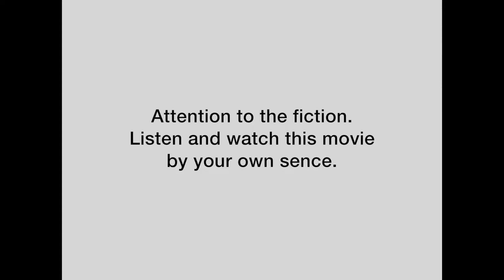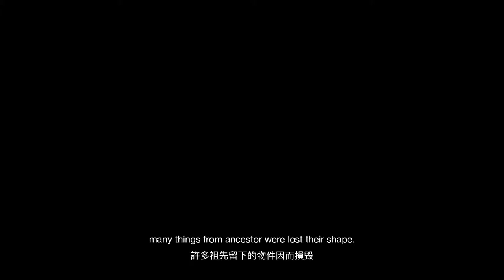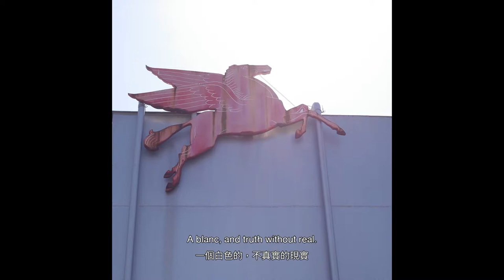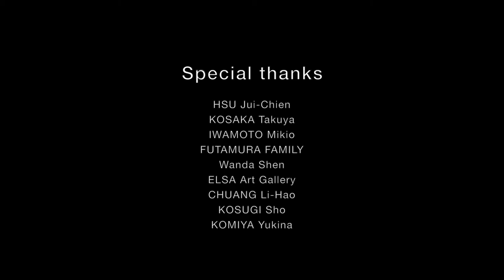ANONY BUTSU - IMANISHI Yuta ÷ ABE Nyubo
Title :  ANONY BUTSU - IMANISHI Yuta ÷ ABE Nyubo

作品名：無名 BUTSU - 今西 勇太 ÷ 阿部 乳坊

Year : 2018

Artists : IMANISHI Yuta ÷ ABE Nyubo

Sutra :  MIKAMI Shindo

Lyric : ABE Nyubo

Edit : IMANISHI Yuta

Special Thanks

HSU Jui-Chien
KOSAKA Takuya
IWAMOTO Mikio
FUTAMURA FAMILY
Wanda Shen [ from ELSA Art Gallery ]
CHUANG Li-Hao
KOSUGI Sho
KOMIYA Yukina

JOY DIVISION PROJECT
2016 年開始阿部 乳坊邀集多位跨領域的專家及藝術家一同投入此藝術計劃。系 列作品名稱
中包含「÷ 」符號意指藉由分析、釐清事物進而理解的過程。他與各 專家合作互動、了解其 專業,最終阿部 乳坊以藝術創作呈現雙方激盪成果,並 強調系列作品無一是可由阿部 乳坊獨 自完成的。

In 2016, Abe Nyubo’s latest project ‘JOY DIVISION PROJECT’ aims to involve with experts and artists from multiple fields. Titles of series works include ‘÷’ mark which means the process of comprehension based on analysis and breakdown. Abe Nyubo interacts with these people and create art inspired by their career spirits. In this way, none of these works are accomplished without others devotion.

Lyric :

不特定多数のための石仏
Stone statue for unspecified people
非特定人群的石像

見晴らしのよき場所。
From a viewable place
從一個可以遠眺景緻的地方

貝塚の跡、昔から人間がいた証。
Traces of shell mounds, proof of human existing
貝塚的遺跡、人類存在的證據

多数にある遺された証と自然に考えを馳せ、代替仏(物)を創作する。
Create stone statue, remembering the proof and natures left
創作石雕記下事實和逝去的自然萬物

足早に繰り返される今日においても。
over and over repeating swiftly, even now
一次又一次反覆地更迭，即使現在

この場では大きな地震あり
Huge earthquake was here,
這裡曾發生一場嚴重的地震

大津波あり、
Along with enormous Tsunami.
伴隨著巨大的海嘯

先人の生み出した多くの物事は姿を失い遺された。
many things from ancestor were lost their shape.
許多祖先留下的物件因而損毀

美しき原子の造花は開き、
Beauty of atomical flower flowers
美麗的原子花盛開

視認できぬと忘却へと。
Invisible becomes oblivescence.
看不見的事物逐漸被我們遺忘

テロ、崩壊、急成長、敗戦、オリンピック、視認できぬと忘却へと
Terrorism, Collapse, Rapid growth, Defeat, Olympic, invisible becomes oblivescence
恐怖主義、垮台、快速成長、戰敗、奧運，看不見的事物住件被我們遺忘

選択を許される私たちだけが。
Choice is allowed only to us.
只有我們能選擇

共に失う
 Lose together.
一起失去

共に失う
Lose together.
一起失去

選択肢は無数にあるかのように見えて
Numbers of option can be seen
可以看見有許多選項

違いはない。
But there is no difference in between.
但他們彼此之間卻沒有差異

グッドナイト。
Good night.
晚安

おやすみ
OYASUMI.
晚安

目覚めの先は偽りの記憶があり。
Falsity memory after awake.
睡醒後的虛假記憶

空白ができ、現実なく真実へと。
A blanc, and truth without real.
一個白色的，不真實的現實

並行する歴史と共に私が在る。
A parallel history lives with me.
平行歷史與我共存

失うた頭に思う偽る
Thoughts lost, and think false.
失去的想法，虛偽的思忖

失うた腕に思う偽る
Arm lost, and think false.
失去的手臂，虛偽的思忖

失うた身体に思う偽る
Body lost, and think false.
失去的軀體，虛偽的思忖

失うた内側に思う偽る
With lost inside, think false.
掏空的內心，虛偽的思忖

Terrorism, Collapse, Rapid growth, Defeat, Olympic Games,
invisible becomes oblivescence

只有我們能選擇

History lives with me.